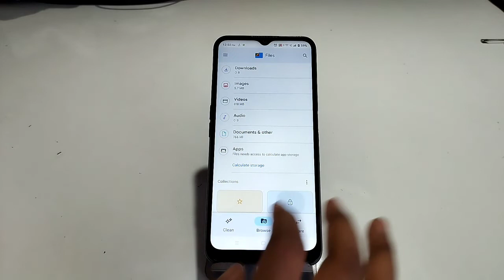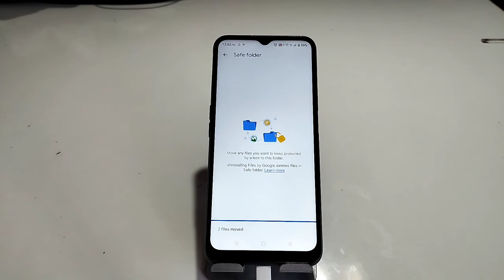How to unhide photo and video in Realme C30y, photo on hide kaise karen ine Realme C30y,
Photo_unhide Realme C30y